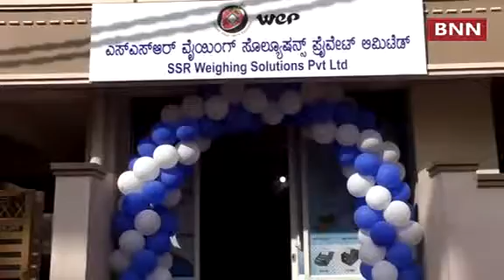WeP Experience Zone Bangalore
WeP Solutions opens ‘Experience Zone’  for Retail Bill Printing in, HSR Layout,18th Cross, Sector 7, Bangalore on 4th June 2018.

The experience zone was inaugurated by  Mr. VENKATESH K, Chief Executive, Printer Business Unit, WeP Solutions Ltd. & Shivshankar Reddy , Elite Gold Partner ,SSR Weighing Solutions Pvt. Ltd..

This experience zone  will enable customers to understand the complete cycle of creating a list of items, customizing billing, and calculating discounts and tax compliance. They will also be able to seamlessly connect to device such as weighing scales, barcode scanners, and cash drawers.